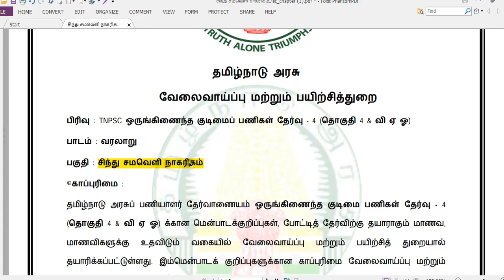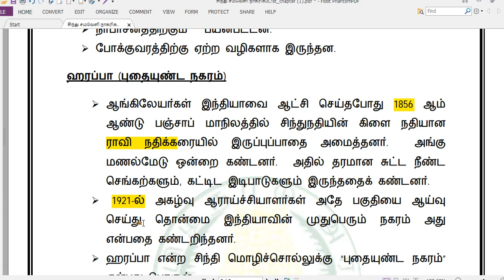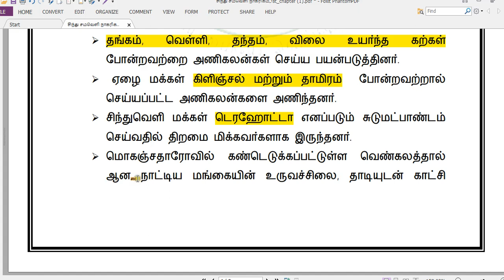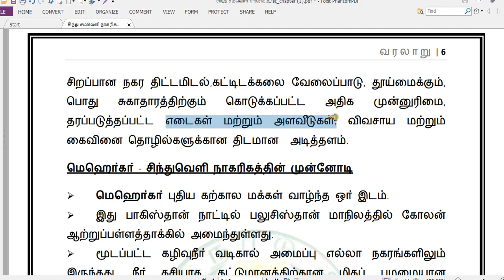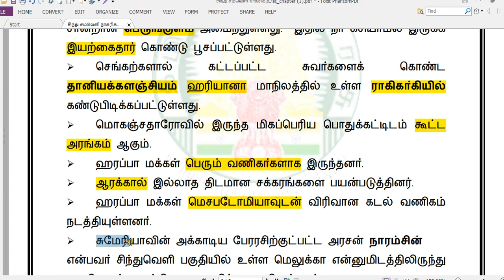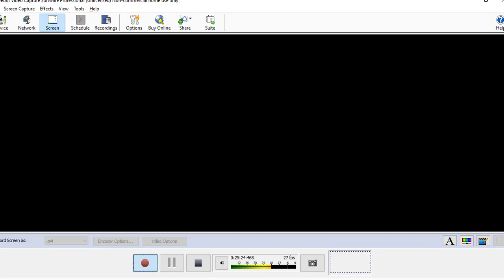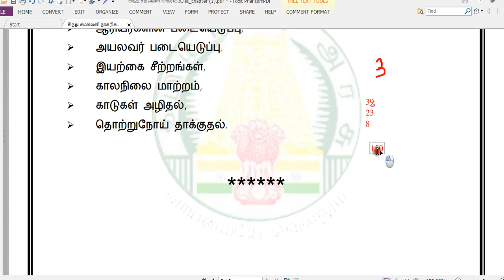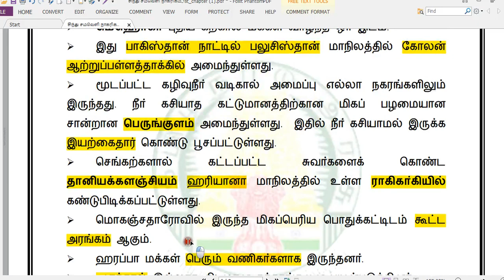சிந்து சமவெளி நாகரிகம்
AKSHITA  FREE TNPSC COACHING - TIRUVALLUR